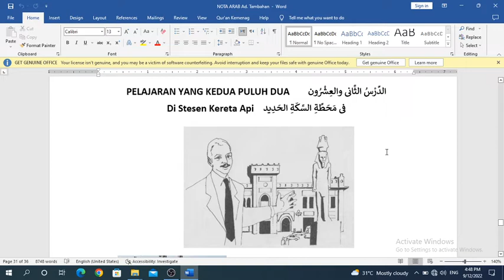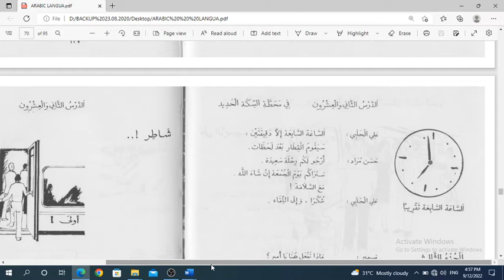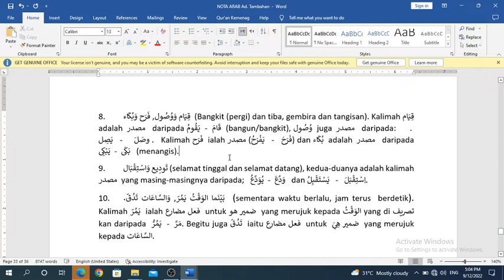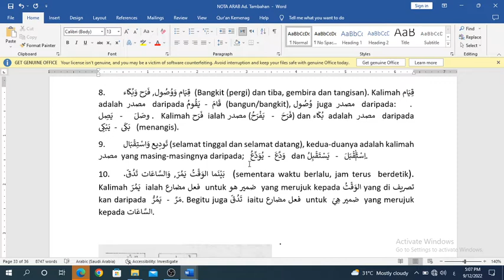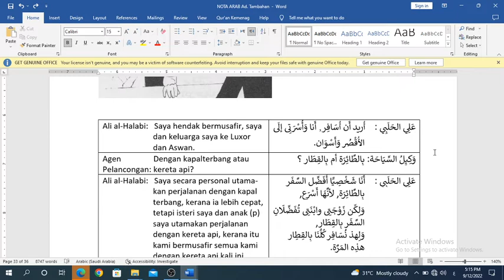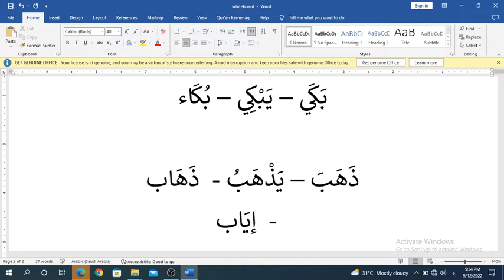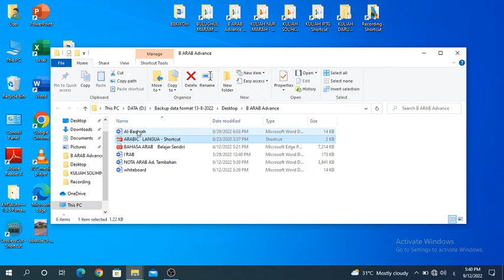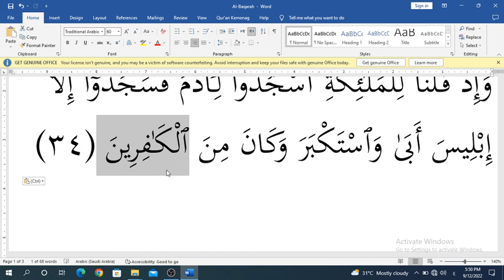KULIAH (12 SEP 2022)